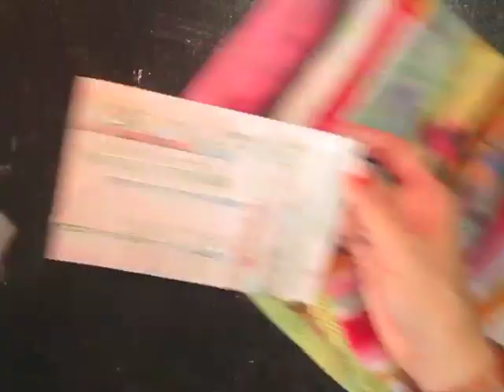May Postcard in Mixed Media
It's been a crazy and overwhelming past few weeks but I hope that I'm finally getting back on track here. :-)

This is a postcard that I made for a friend.  We are swapping cards each month and this time I thought it would be fun to do a mixed media card.

Dianne